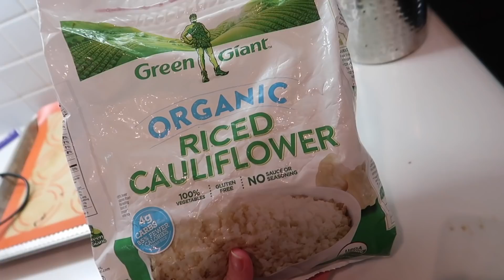30 Minute Budget-Friendly Dinner!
▶️ Our Debt Disaster (How We Got Here, How Much We Owe, How We Can Fix It)

👀 Don't Tell Mom Podcast WENT UP TUESDAY: The GOOD Among The CHAOS! Don't Tell Mom: e. 95

🎧NEW KatieOnTheFlipSide Podcast: Rediscovering My TRUE SELF & Overcoming the Fear of JUDGEMENT | #6 Codependency Red Flag Series

⭐️Our AMAZON Favorites!
👓My Blue Light GLASSES (code: CULLENANDKATIE10)